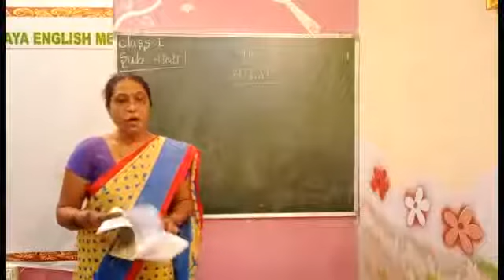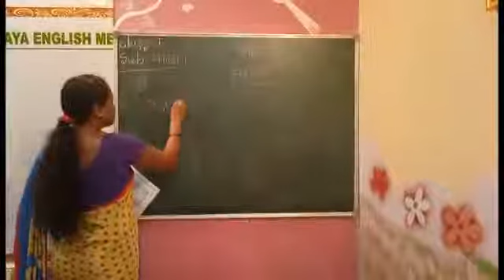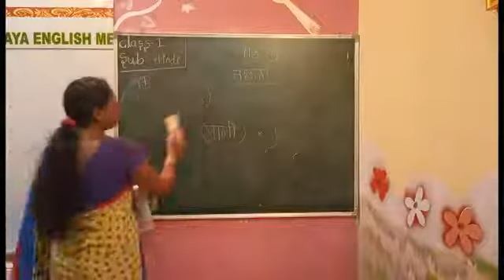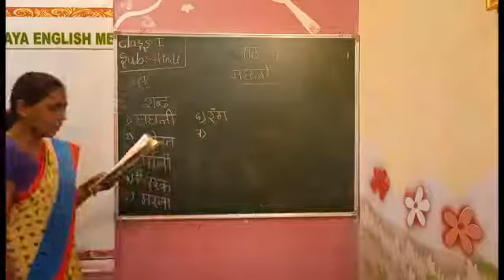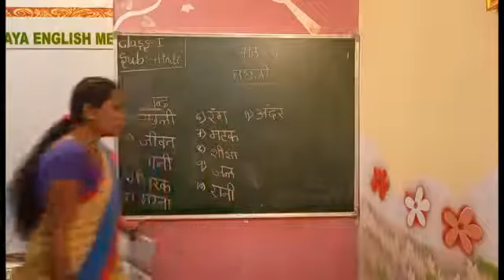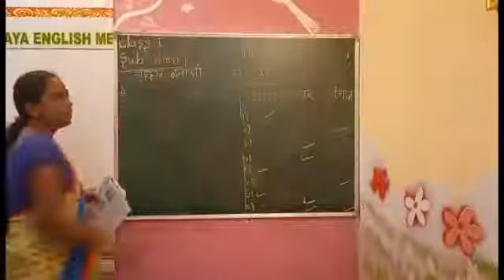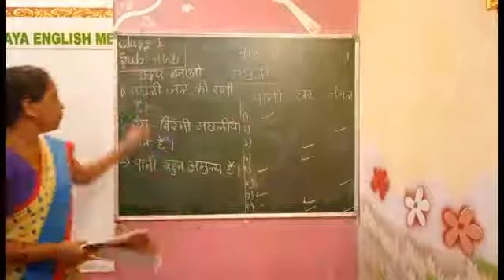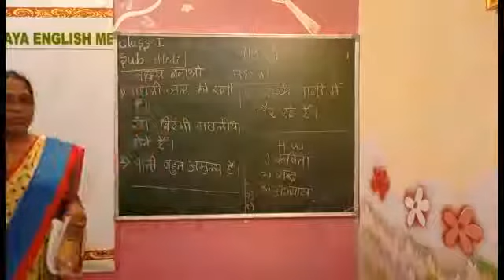G1 21V Hindi